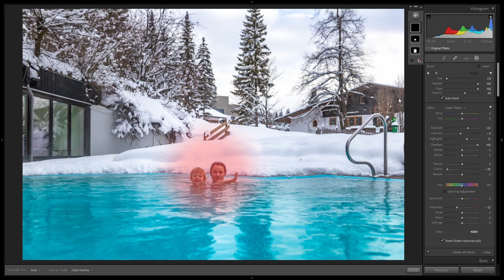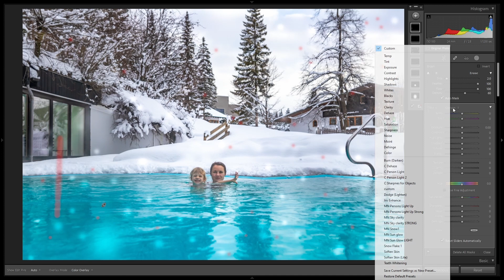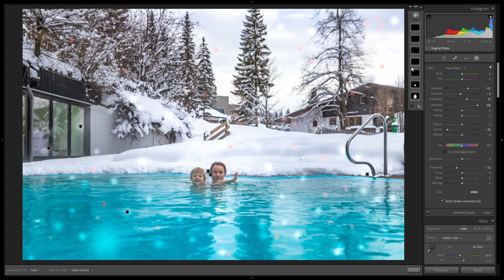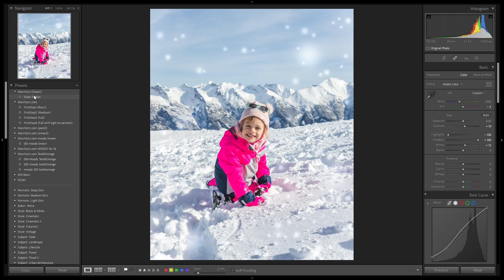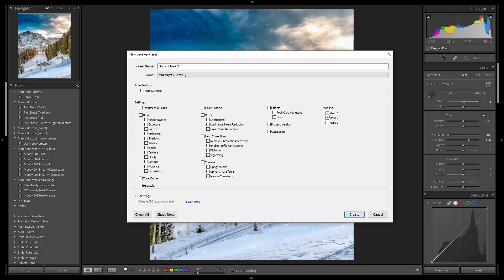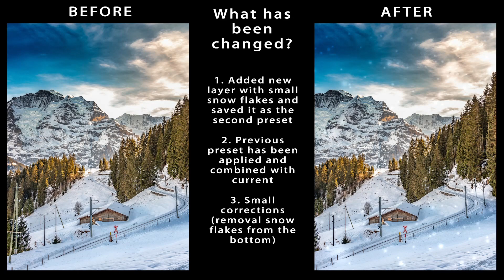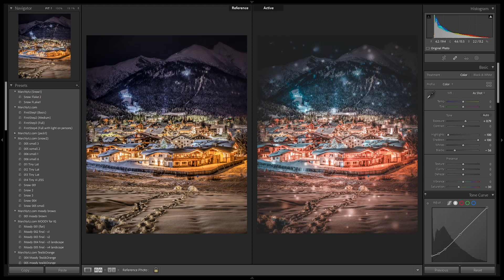How To Add Snowflakes In Lightroom ? Winter Style Presets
After this tutorial you will be able to enhance your winter photos and add realistic snowflakes in Lightroom. You will see how to create the snow flakes presets and if you like you can also download the presets from my page.

With new masking adding snow flakes and managing them (changing / enhancing) in Lightroom is really easy now.

INDEX
00:00 What is this video about?
00:25 How to create the right snowflake brush?
01:27 Creating layers to make realistic look
05:21 Saving snow into the presets
06:20 Adding snowflakes to the landscapes
09:18 Epic winter night view